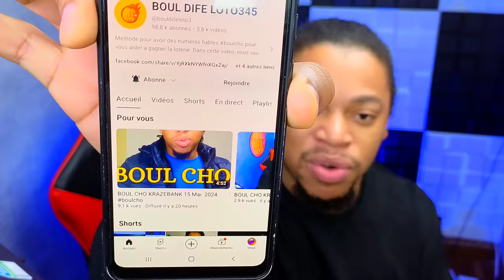BOUL CHO KRAZEBANK 16 MAI 2024